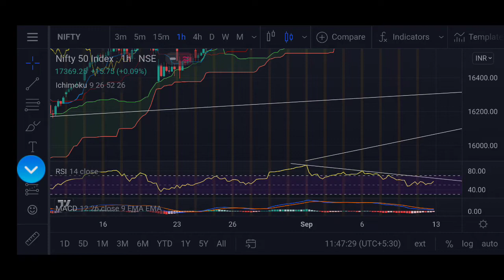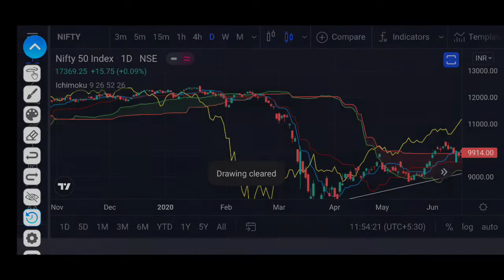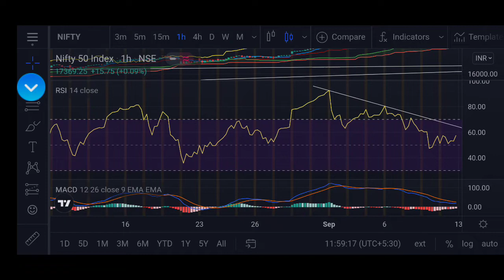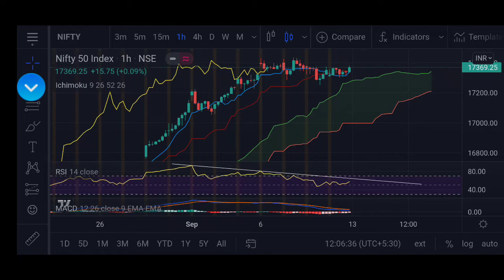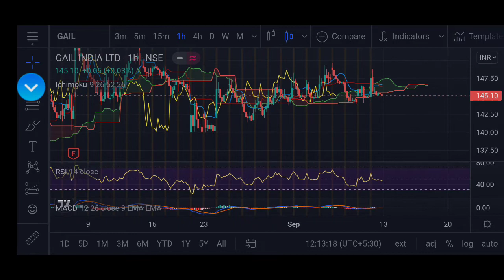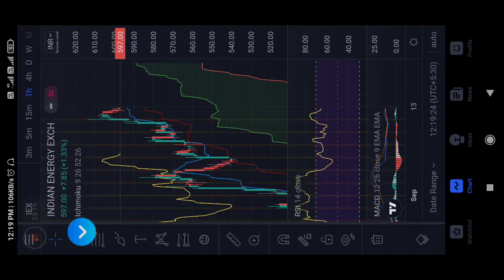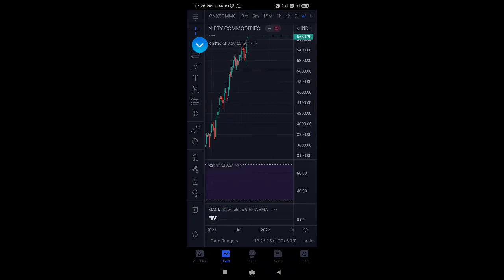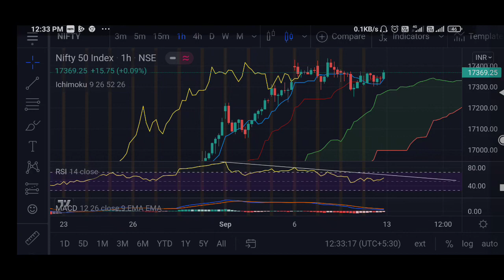Free Trading Indicator Intraday swing Trading Ichimoku Cloud chart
Nifty BankNifty Chart setup Ichimoku Cloud Rsi macd Chart setup Option chain Data Analysis
 We provide daily Intraday level for Nifty50 and BankNifty. Create Extra Income daily weekly
Whatsapp chat@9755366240 for open Demate Account with us intraday levels nifty and Bank Nifty.

Ichimoku Cloud Rai and Macd indicator combined with some logic.
they are best intraday and swing Trading setup